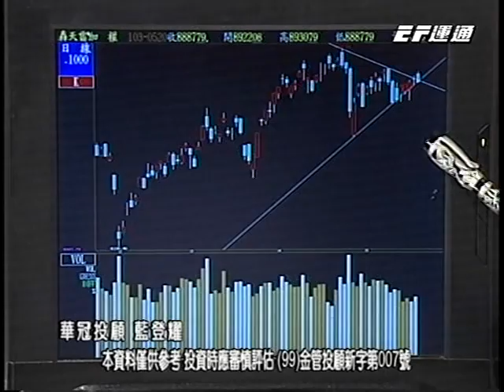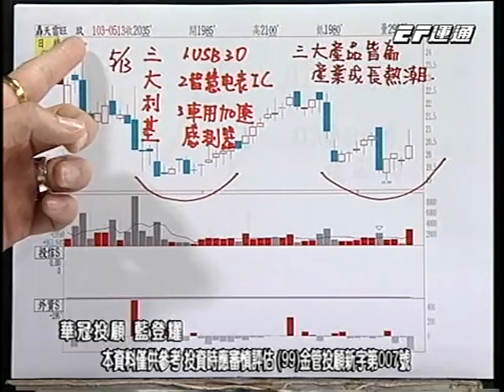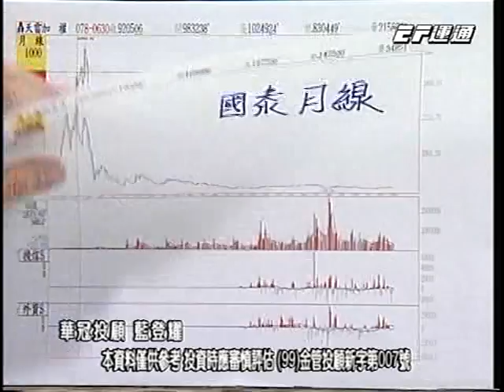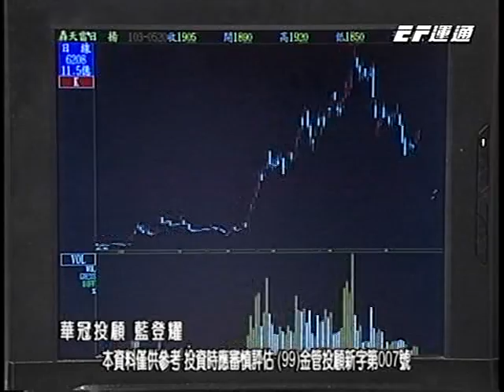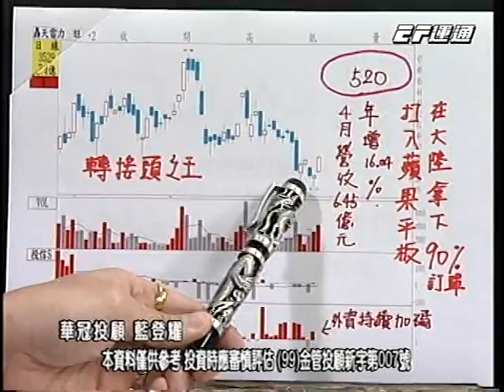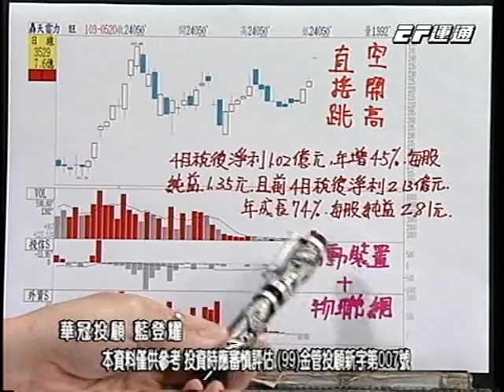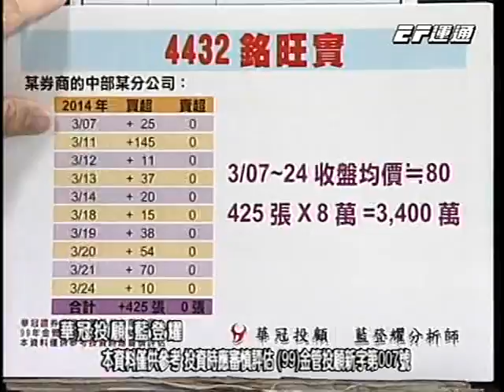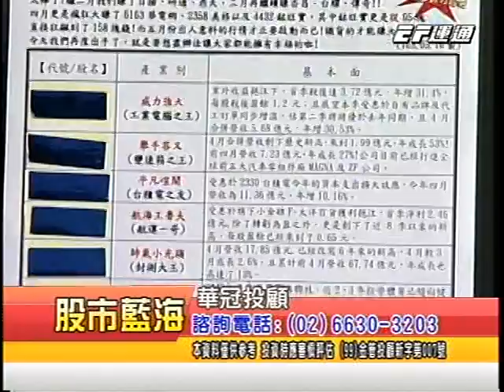20140521 0730 藍登耀 股市藍海